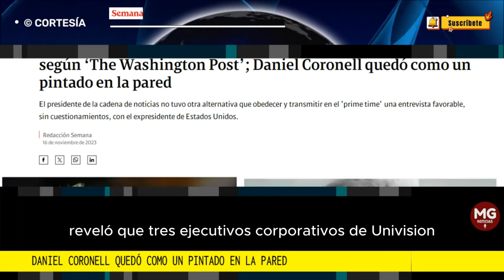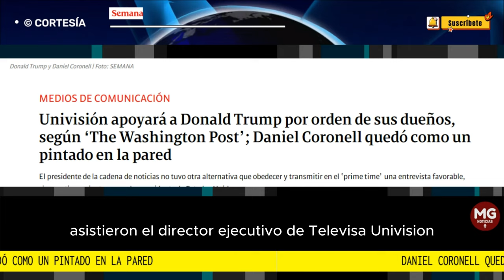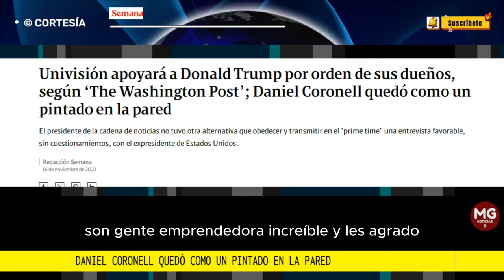🌐 DUEÑOS DE UNIVISIÓN PASAN POR ENCIMA DE DANIEL CORONELL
Univisión apoyará a Donald Trump por orden de sus dueños, según ‘The Washington Post’; Daniel Coronell quedó como un pintado en la pared
El presidente de la cadena de noticias no tuvo otra alternativa que obedecer y transmitir en el ‘prime time’ una entrevista favorable, sin cuestionamientos, con el expresidente de Estados Unidos.
SEMANA